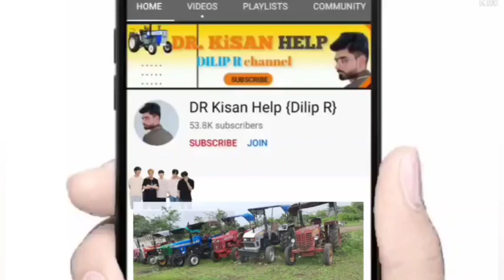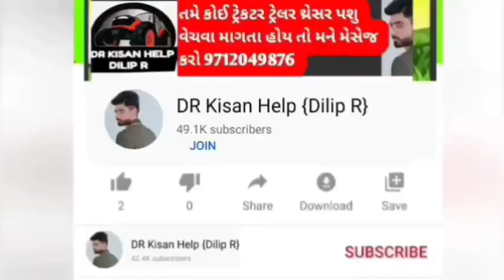ઈકો, 3 ટ્રેલર, 20 જૂના ટ્રેકટર વેચવાના છે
દિનેશ ભાઈ :sold
 જગદીશ ભાઈ :sold
ભુરા ભાઈ: sold
હરેશ ભાઈ: sold
મનિષભાઈ: sold
સંજય ભાઈ:sold
રાજુ ભાઈ :sold
દર્શીત ભાઈ :sold
ભરત ભાઈ :sold
મહિન્દ્રસિહ :sold

DR_Kisan_Help_{Dilip_R}
DR_kisan_help{Dilip_R}
 juna tecter vesvana,
Purana tractor Bazar,
 le ves,
tractor price,